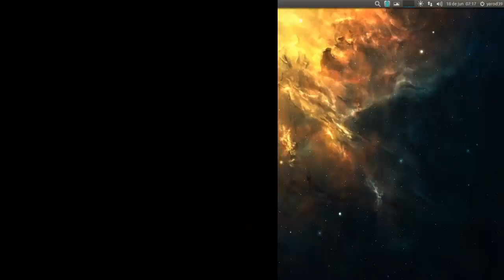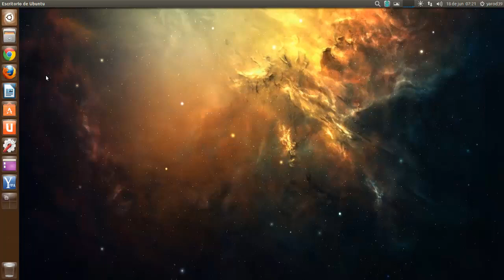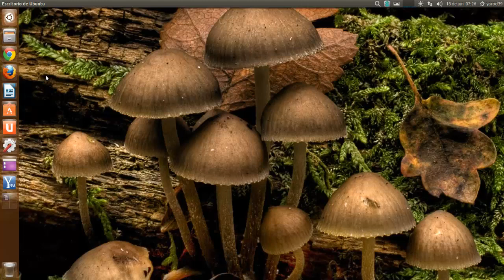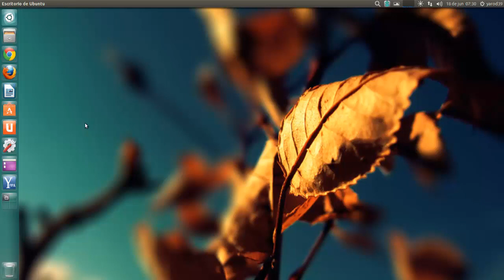LPI : CAPÍTULO 1 - INTRODUCCIÓN